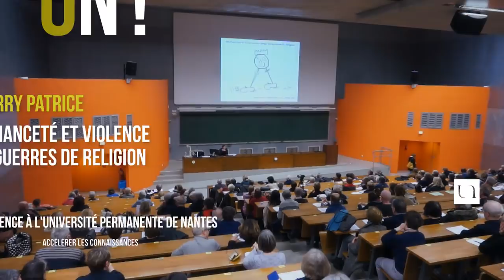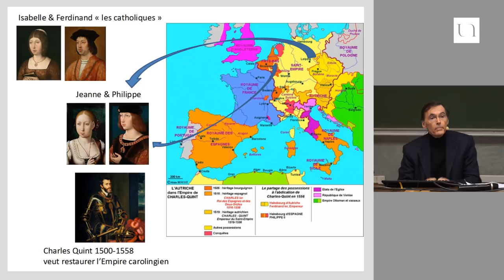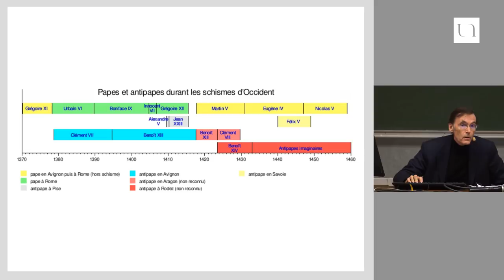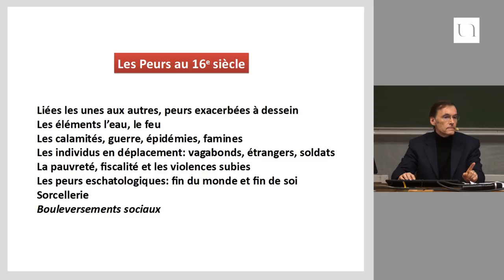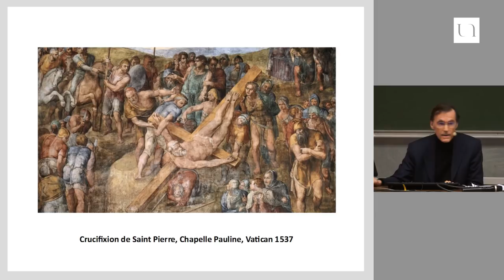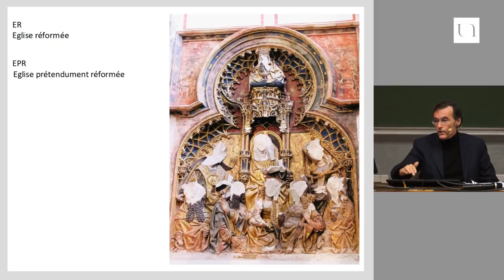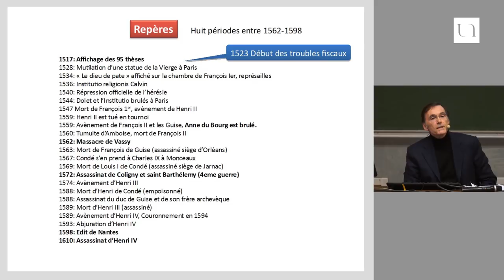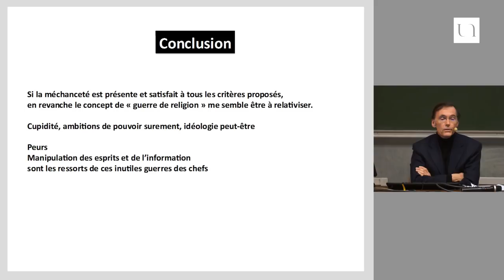Thierry Patrice - Méchanceté et violence des guerres de religion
Les guerres de religion ont non seulement ensanglanté l’Europe pendant au moins deux siècles, alors qu’à première vue guerre et religion ne vont pas ensemble, mais elles ont été de plus d’une violence inouïe. En y regardant de plus près on constate que si tous les critères de méchanceté sont bien retrouvés, en particulier la gratuité des actes, la dimension "idéologique" est secondaire par rapport aux peurs du temps volontiers répandues à dessein, au contexte économique et social, aux rivalités politiques entre les princes. De plus les violences perpétrées obéissent délibérément à la fois à une volonté de faire souffrir mais aussi de satisfaire à une symbolique précise, qui se perpétue encore intacte ou presque. Les cris de paix et de liberté, vainement lancés dans l’obscurité, ne cessent de résonner.

Thierry Patrice est professeur des Universités-Praticien Hospitalier, médecin. Nommé professeur à 32 ans, lauréat de la Faculté, membre du Conseil Scientifique d'un des plus anciens think tank français est internationalement connu pour ses travaux concernant l'action de la lumière sur les tissus vivant en cancérologie. Il a reçu plusieurs Prix pour l'étude du rôle de l'oxygène dans différentes maladies, dont le diabète, mais aussi lors du vieillissement. Il poursuit à la fois ses travaux de recherche avec de grands groupes mais aussi s'interroge sur le sens de l'humain, les ressorts individuels et sociaux du vivant à travers conférences et écrits.